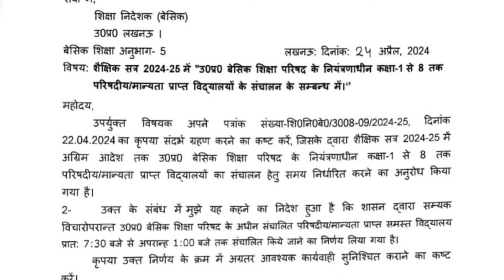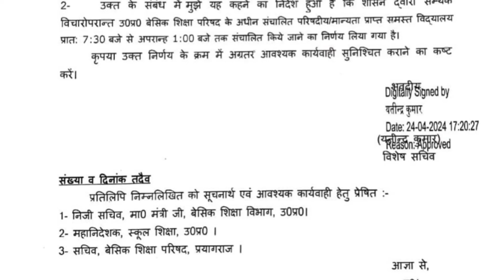परिषदीय विद्यालयों के संचालन के समय में हुआ परिवर्तन। देखें विशेष सचिव काआदेश